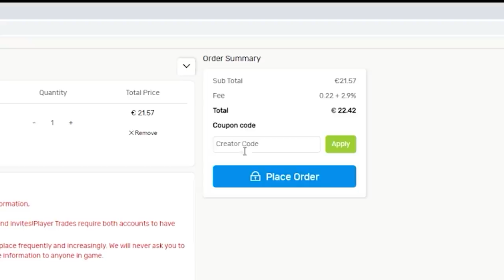TUTORIEL: APPRENDRE À DÉFENDRE LE BACKBOARD (TUTO RL FR)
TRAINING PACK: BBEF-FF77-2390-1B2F